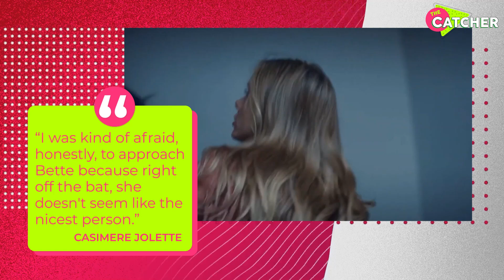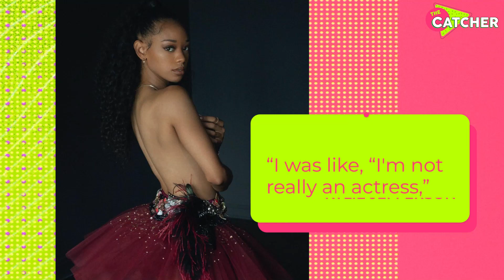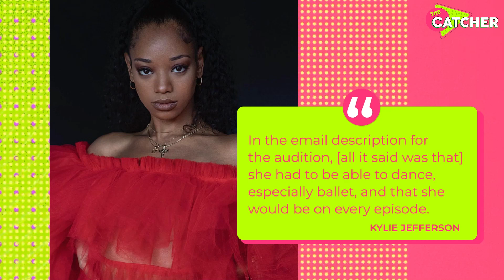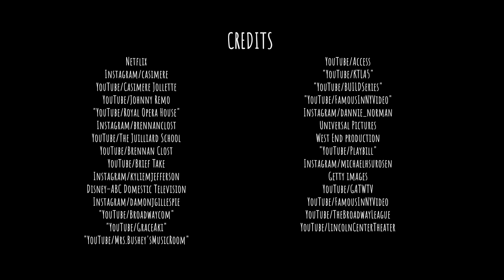Tiny Pretty Things Cast Epic Auditions You Can't Miss | The Catcher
Netflix has officially introduced us to a world of exceptional dance courtesy of Tiny Pretty Things season 1 and their elite ballet academy. And while we all patiently wait to hear back of we will be getting a Tiny Pretty Things season 2, we thought we would help ease our separation anxiety from the cast by taking a look at the Tiny Pretty things auditions - and trust us, they are just as interesting and dramatic as the cast members are on the show. Like did you know that auditioning for Shane help Brennan Clost heal from past traumas? Or that Kylie Jefferson almost missed out on an opportunity of a lifetime because of a tight deadline? We also look at the one demand that Casimere Jolette had before accepting the role of Bette. But don't worry, we also have a look at Daniela Norman's audition process, what mantra helped Damon J Gillespie nail his audition, and why Michael Hsu Rosen felt that casting directors respected his ethnicity when he auditioned for his role.
Ready to go behind the scenes of Tiny Pretty Things, find out more about the cast and all the Tiny Pretty Things behind the scenes news you need to know about.